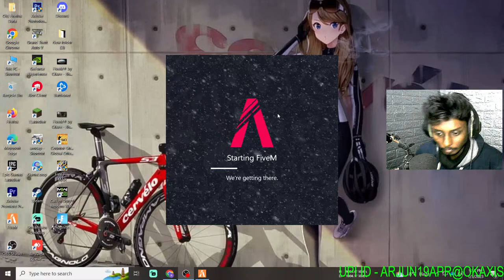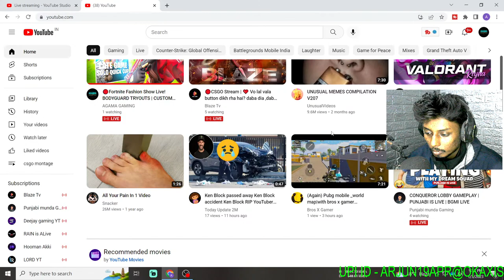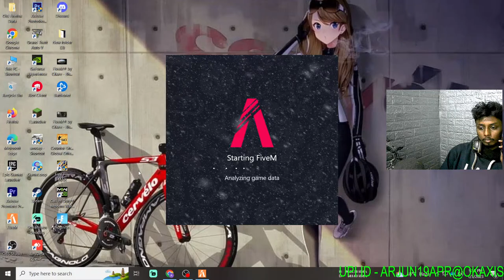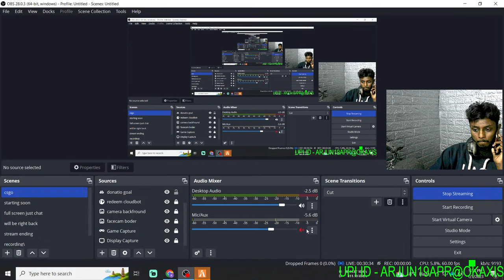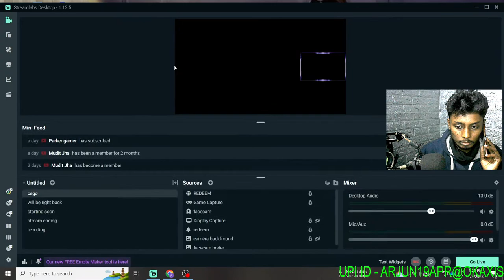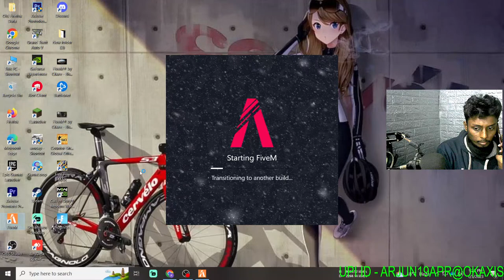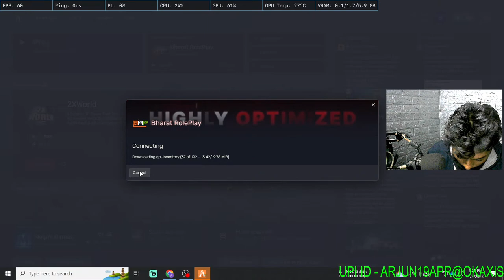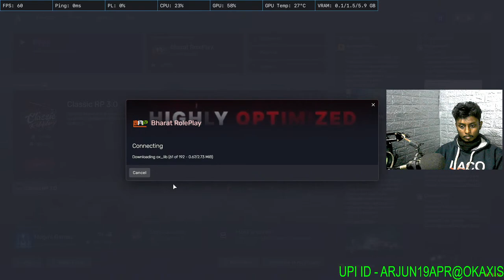🔴Fortnite Fashion Show Live! BODYGUARD TRYOUTS | CUSTOM MATCHMAKING! FORTNITE LIVE ! NEW GAME